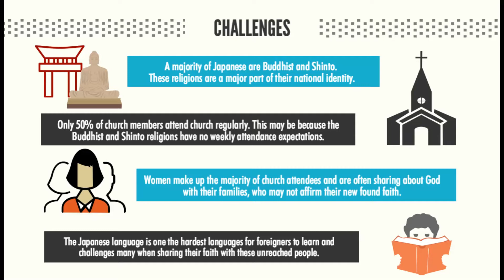Generations: Japan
Episode One.

Generations speaking to other generations in a deep conversation about life serving in Japan and its impact on them.

Panel:
Jack Claunch
Alissa Bauer
Ken Taylor
Kevin Laverman
Cheryl and Leon Hill
Kathy and Lou Loutrel, church partners

Click here to view the blog with the bonus material and prayer guide

Music licensing by Soundstripe
"Water Lilies" by Cast of Characters
TI233BXI4TGPP2W3